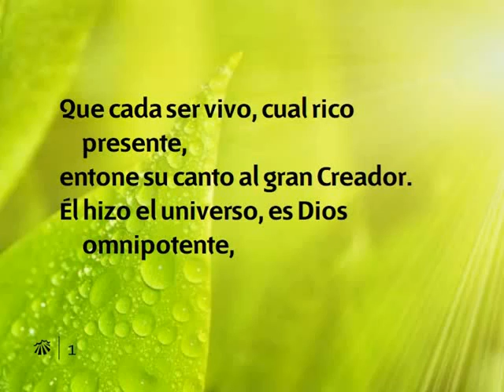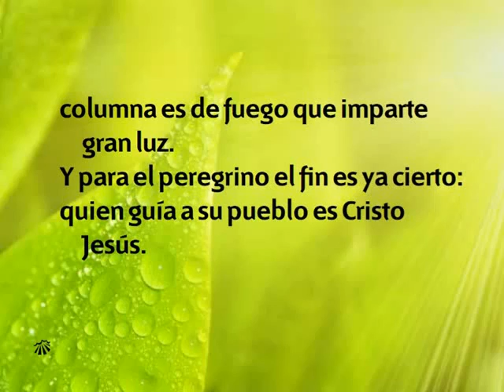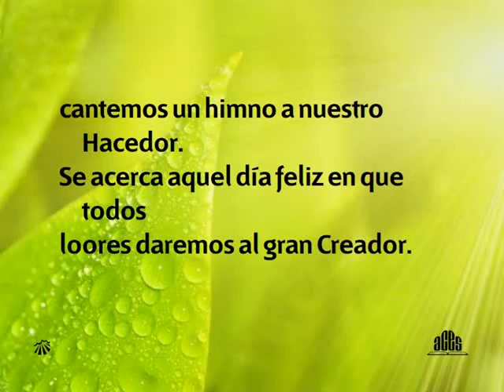Himno 74 - Himno al Creador - Pista | Himnario Adventista Instrumental